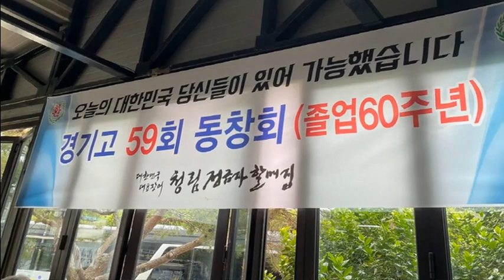경기고59여행 셋째날